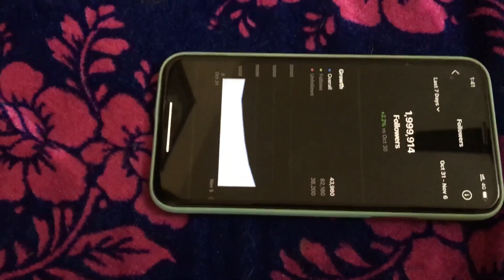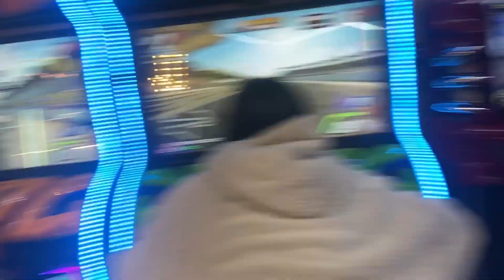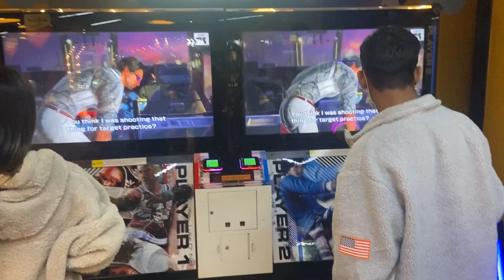Mukul ka cricket play 🏏 sona ka 2M mission. Sona❤️Mukul